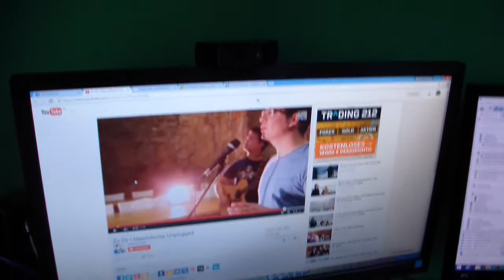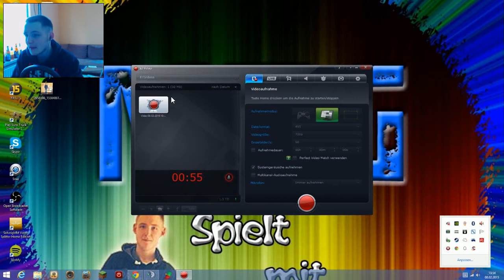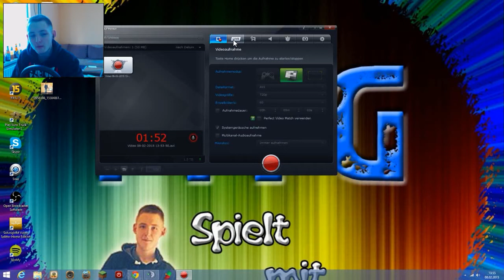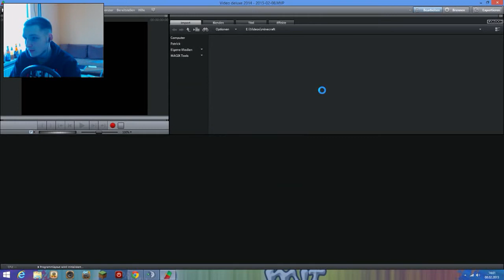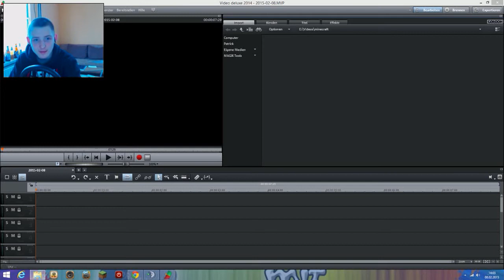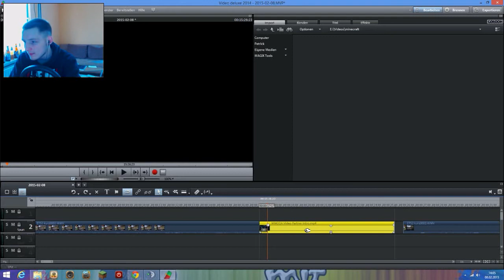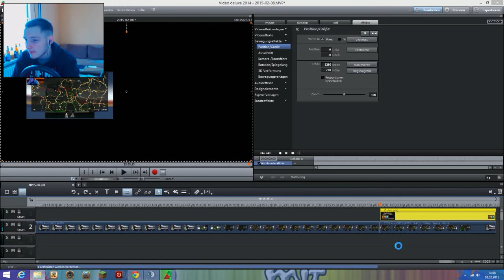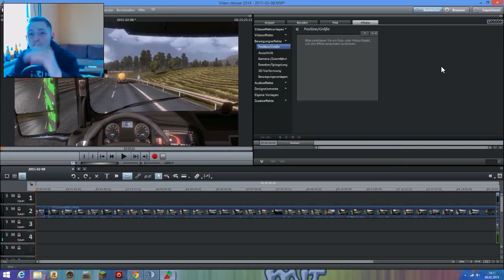MegaTheGaming - Wie meine Videos entstehen! [TuT] [GER] [HD]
Im Video findet Ihr Informationen über das Thema, Wie meine Videos entstehen!

▬▬▬▬▬▬▬▬▬▬ Meine Favoriten!! ▬▬▬▬▬▬▬▬▬▬▬

►Live und Farbe ist dein Ding? Dann schau bei Twitch vorbei

►Du hast Skype ? Adde mich doch einfach: min3craft953

►Gamekeys & Gamecards günstig bei MMOGA. Hier kaufe ich meine Spiele ein

▬▬▬▬▬▬▬▬▬▬ Gefallen am Video gefunden? ▬▬▬▬▬▬▬▬▬▬▬
Danke.

▬▬▬▬▬▬▬▬▬ WICHTIGER HINWEIS ▬▬▬▬▬▬▬▬▬▬
Wenn Dir die Programme gefallen, bitte unterstütze die Entwickler und kaufe Dir das Programm im Original!